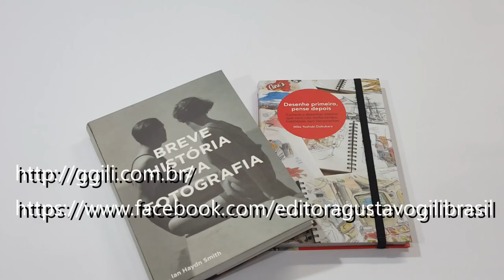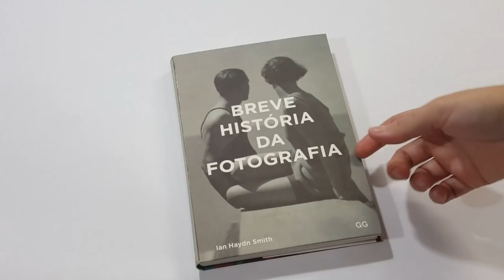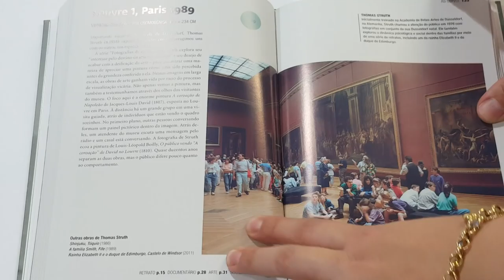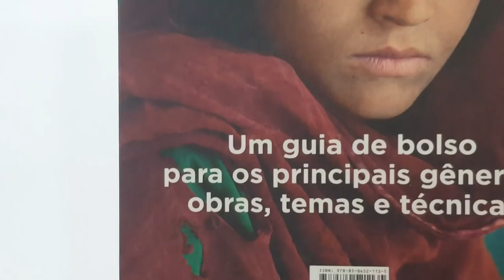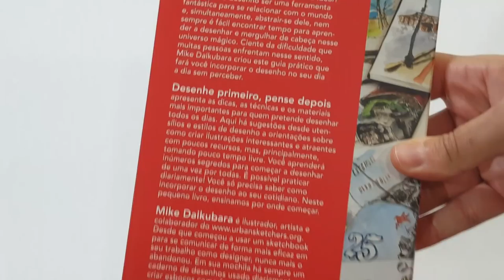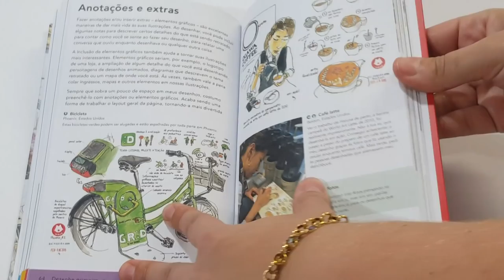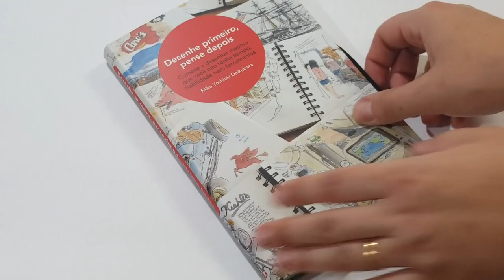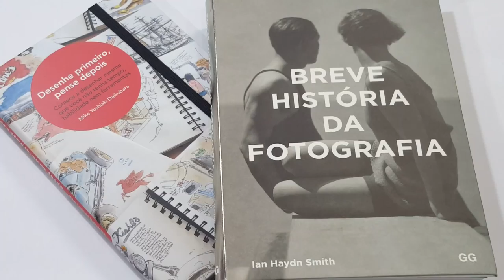Indicação e resenha de Livros da GG Brasil!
Olá pessoal hoje venho com mais um vídeo de indicação de livros, recebi 2 Livros da GG Brasil e vim fazer a resenha deles aqui para vocês!